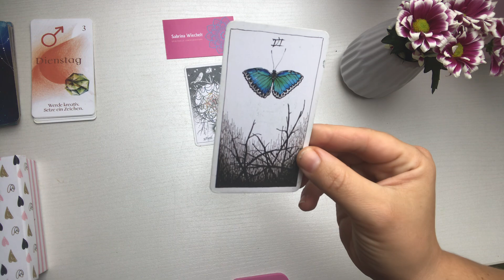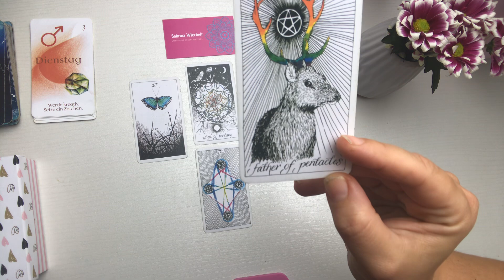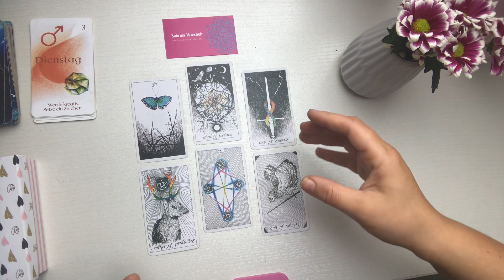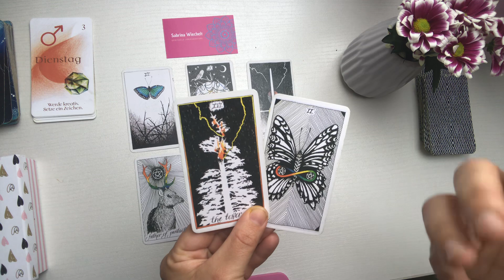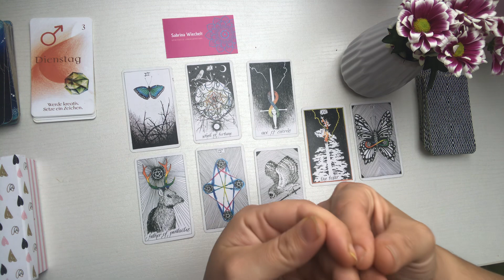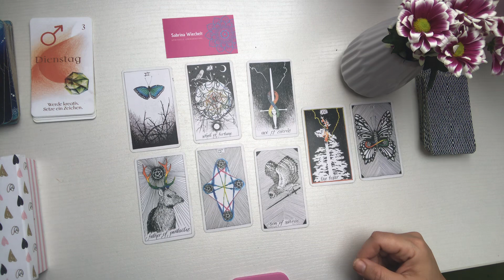Krasse Transformation: Schicksalsschläge und Turmsturz rütteln dich jetzt wach! 🦋⚡️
Tagesenergie Botschaft ✨

Welche besondere Qualität hat die heutige Energie mitgebracht?

Sabrina Wiechelt -
DE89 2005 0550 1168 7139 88 -
Hamburger Sparkasse